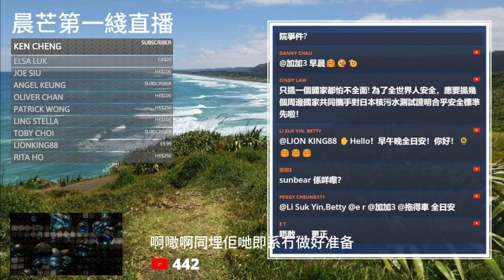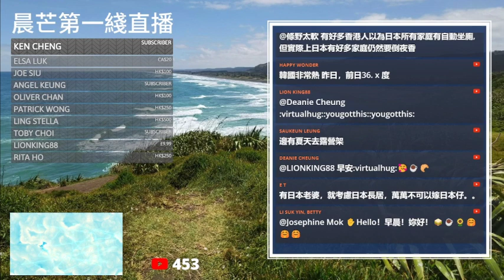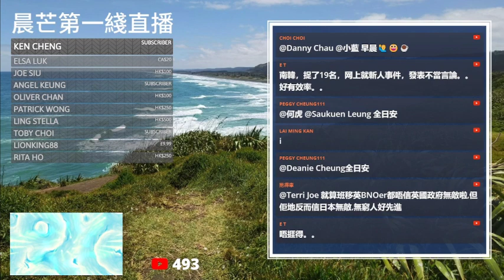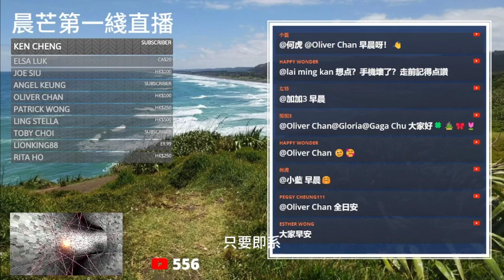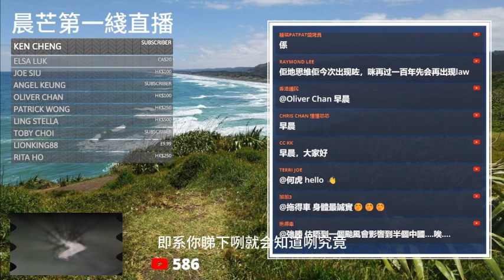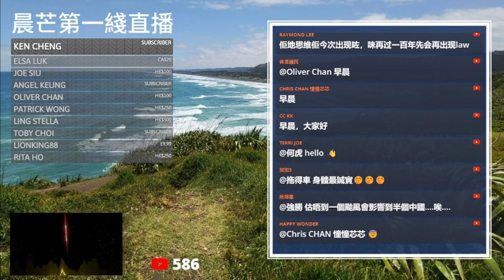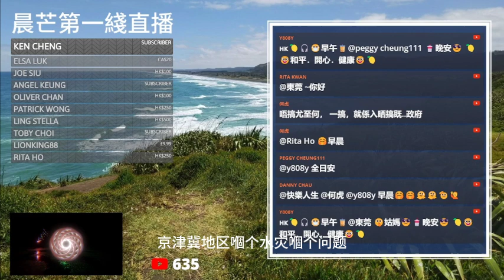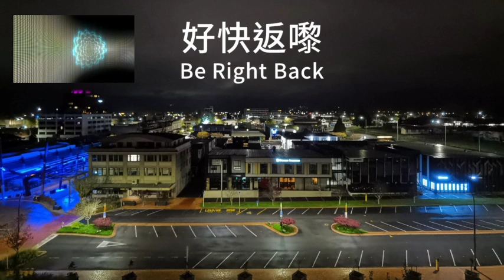20230806P 韓國熱浪襲第25屆世界童軍大露營！數百人中暑！多國代表團撤離！